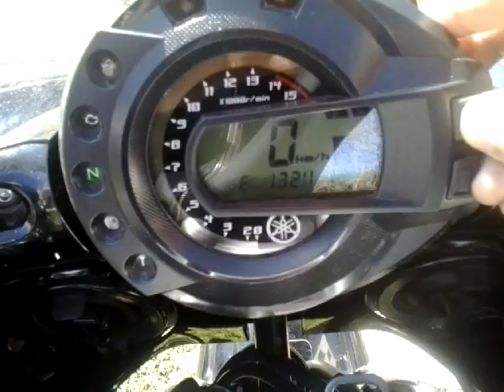Yamaha FZ6S Fazer Prodej